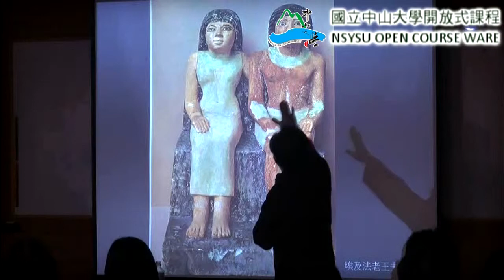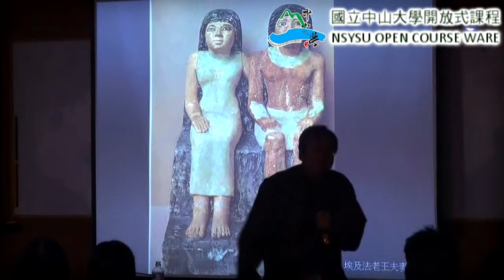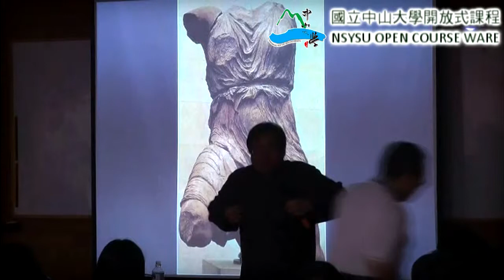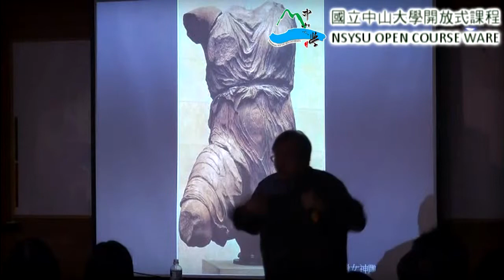《國立中山大學》教務處開放式課程-藝術解碼(蕭瓊瑞主任)